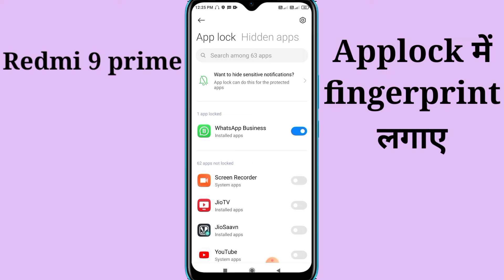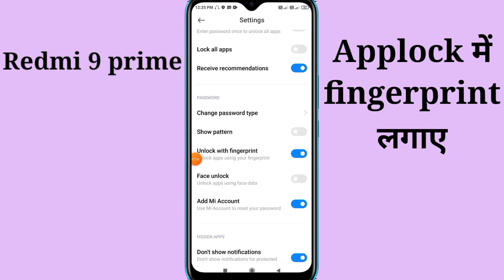How to add applock fingerprint in Redmi 9 prime | Redmi 9 prime applock me fingerprint kaise lagaye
hello friends aaj ki is video me maine aap logo ko bataya hai ki redmi 9 prime mobile me applock me fingerprint kaise lagaye